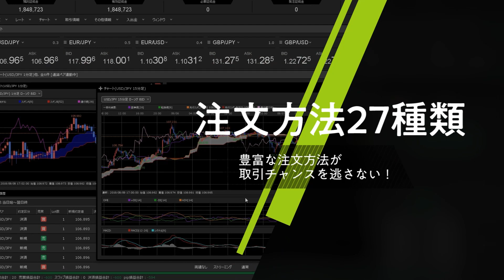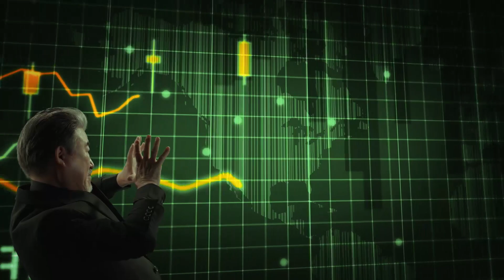【FX｜相場分析】 仲値終わって材料少なく、138.55-139.00で揉み合いか？押しを待って買いから参入、利食い千人力！2023/7/18（火）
●コンテンツ

00:00通貨ペア毎の売買方針
01:47まとめと夕方までの見通し

2022年オリコン顧客満足度ランキング（FX取引PC）第１位（4年連続）